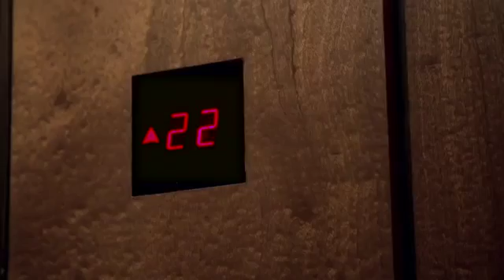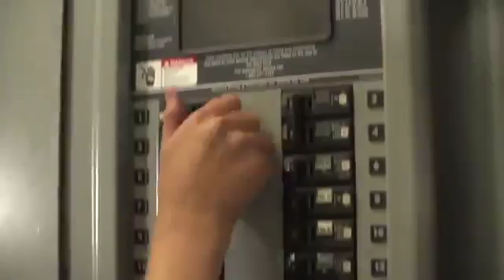KAYKAYCILAR OFİSİ BASARLARSA